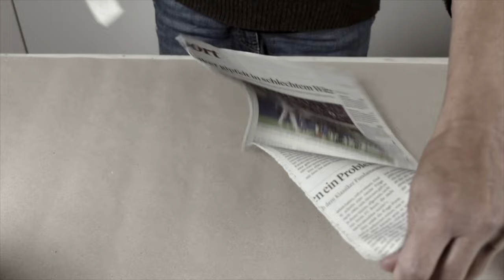So einfach machst Du Weihnachtsfiguren.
Pulp-Papiercellulose.Pappemache.

Viel Spass.